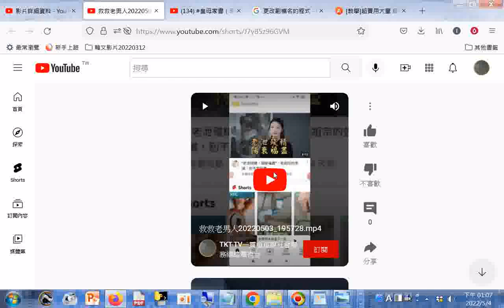高手醫師教我怎麼愛妻子_中醫師很帥2022..._如何從#短片#shorts#微電影連結到長片#電影_#youtube頻道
正確夫妻生活的頻率是多少_口訣3927_4936_5945(三十多歲的人二十天最多行房七次，四十多歲的人三十天最多行房六次，五十多歲的人四十天最多行房五次)平均3、5、8天才一次(太多次會充血發炎. 間隔太久則有前列腺液阻流的問題)
(同一天第二次起射出來的都是攝護腺液)(男人結紮後的性生活射出來的都是攝護腺液，而且六十歲起斷淫慾，禁止男女行房事)(參考孫思邈(保生大帝)的主張)